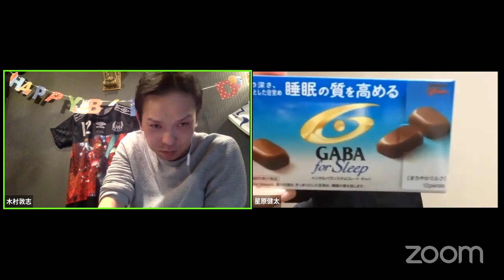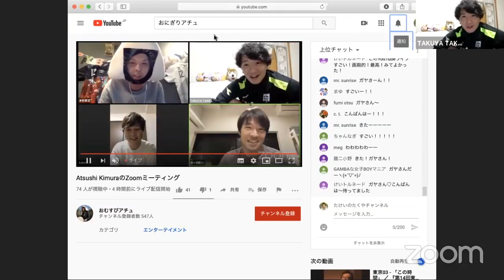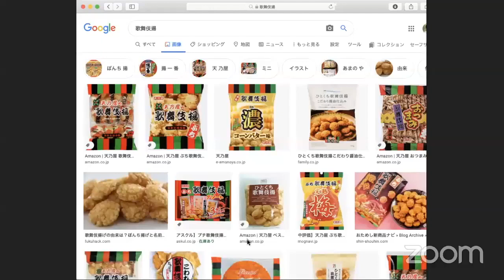２０２０年５月１日開催の木村敦志＆星原健太の誕生日ライブ【ゲスト多数出演】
２０２０年５月１日に急に始まった木村敦志と星原健太による「誕生日を自分たちで祝おう」のYoutubeライブ！

懐かしい、あの人やあの人もゲストで登場してくれました。
これは定期的に開催されるのでは？と予感もあります。